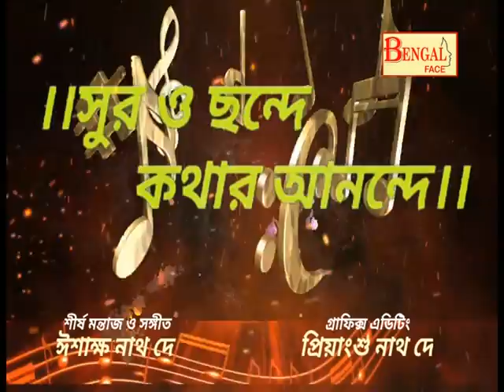সুর ও ছান্দে কথার আনান্দে শিল্পী - চয়নিকা ব্যনার্জী, মৌসুমি বসাক, দেবার্য্ কারক